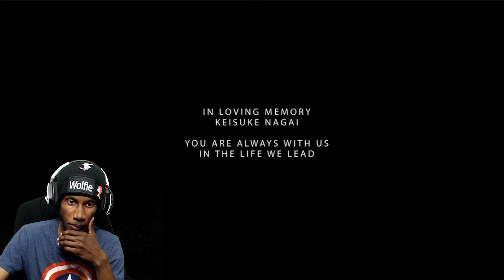Sonic Colors: Rise of the Wisps Part 1 REACTION!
WolfieReacts WerewoofReactions Here's my reaction to Sonic Colors: Rise of the Wisps animation that just released today!